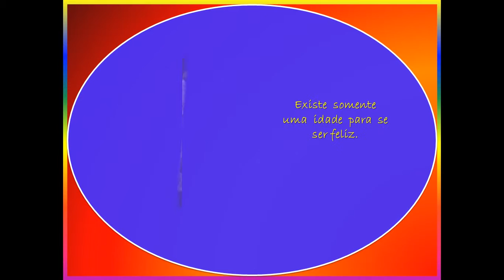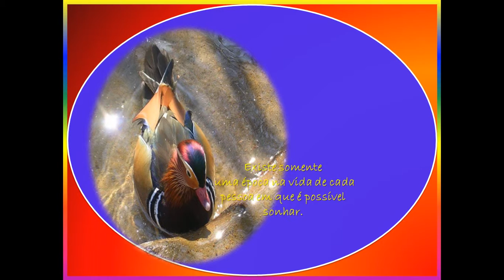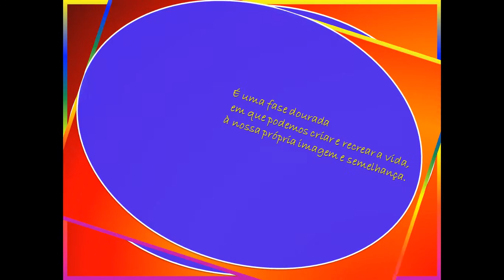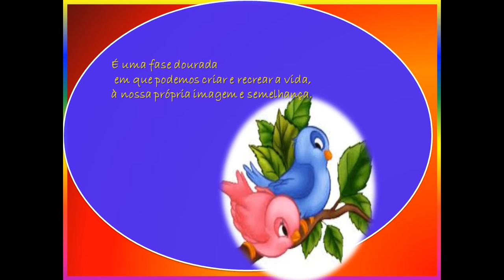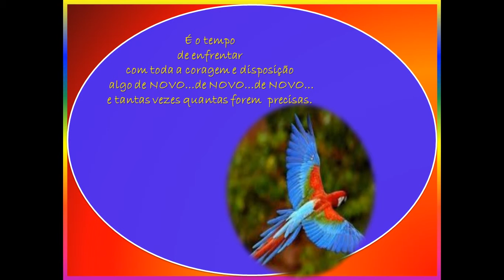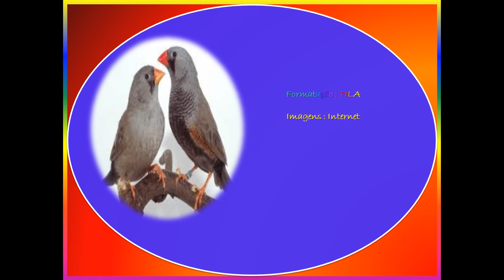A IDADE DE SER FELIZ